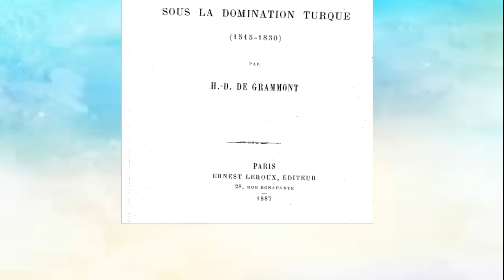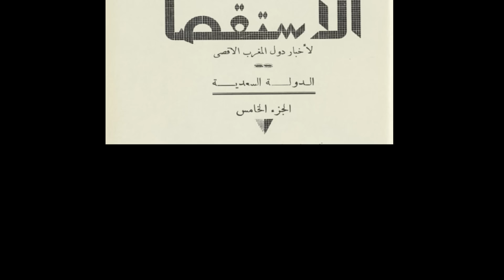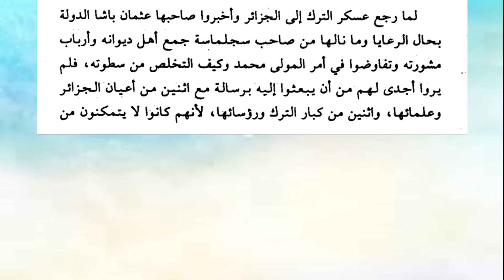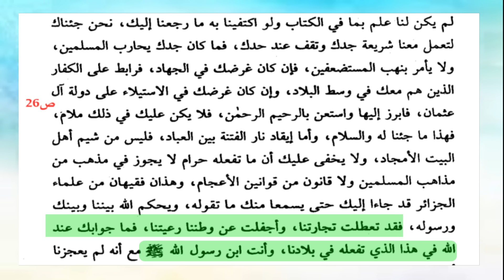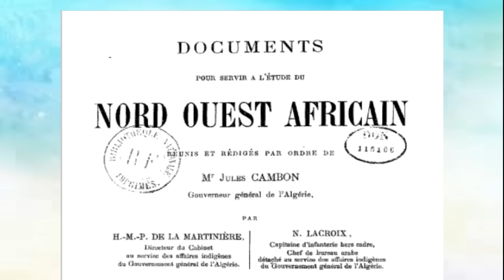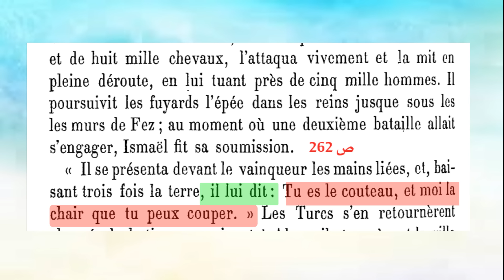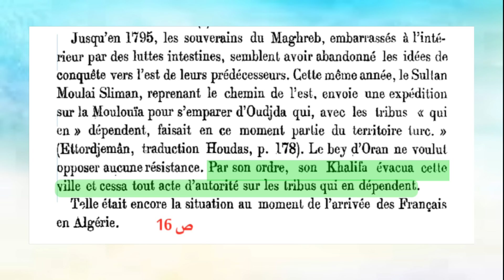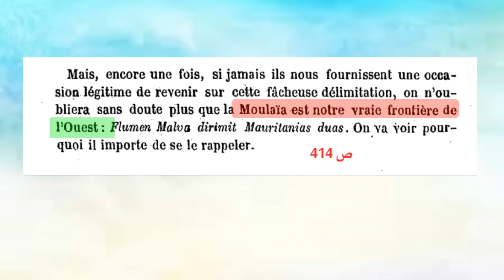حدود الجزائر في العهد العثماني: هل انتقلت من وادي ملوية إلى وادي تافنة؟ صدمة لأصحاب الخرائط الملونة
حدود الجزائر في العهد العثماني: هل انتقلت من وادي ملوية إلى وادي تافنة؟
حدود الجزائر التاريخية منذ العهد النوميدي؟